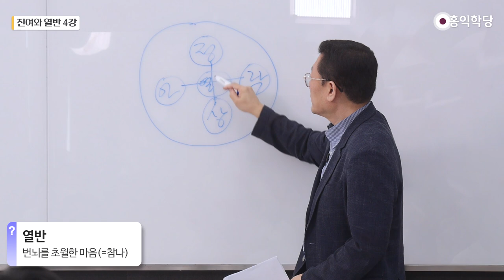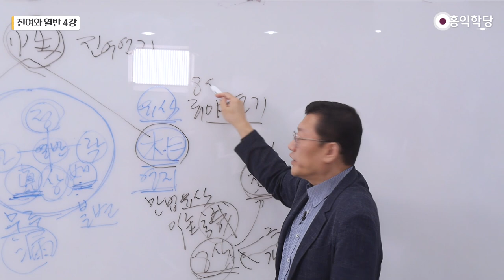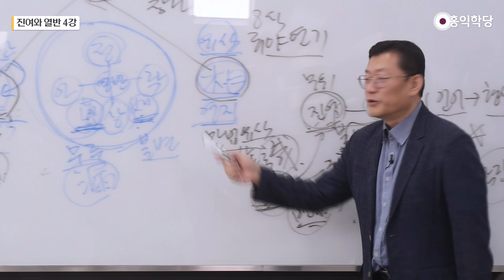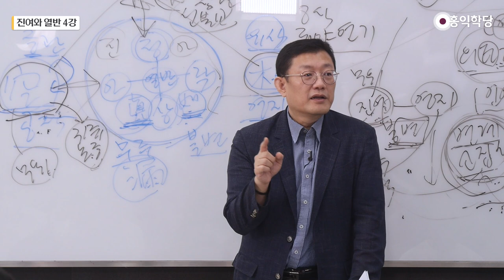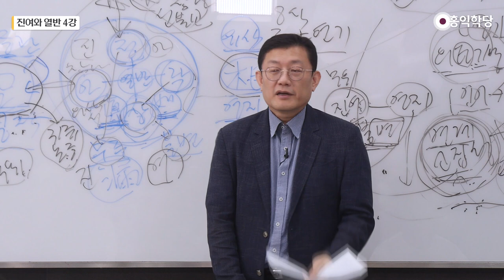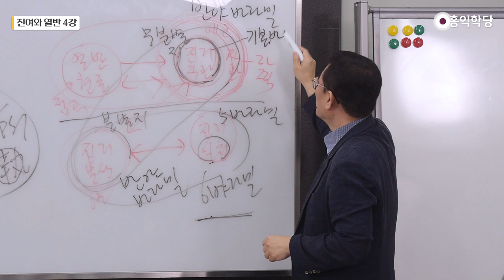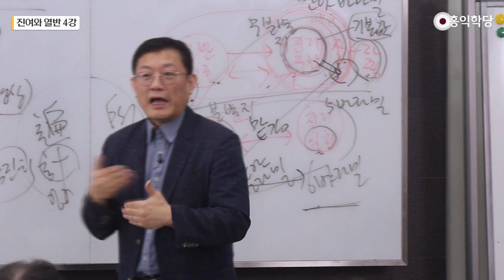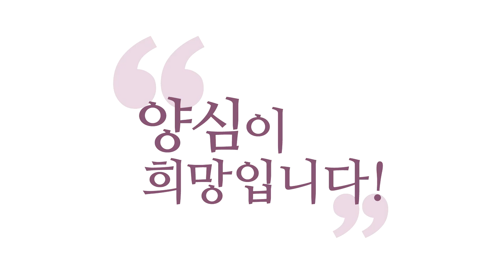[홍익학당] 진여와 열반 4강 - 열반의식과 상락아정常樂我淨 (SUB)